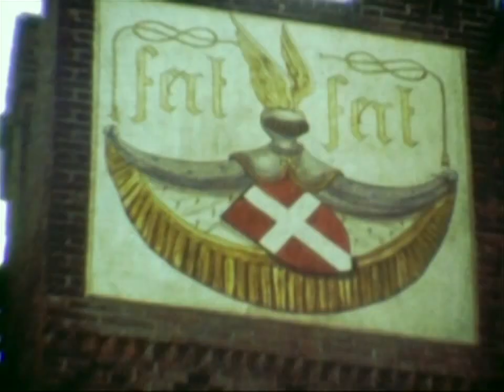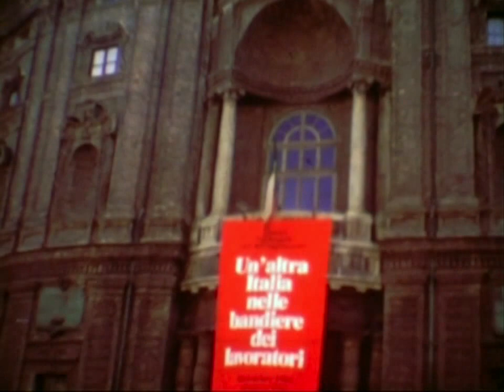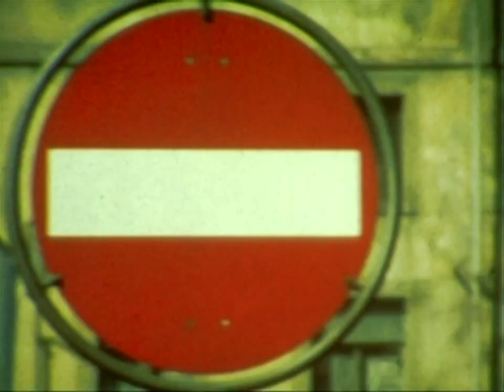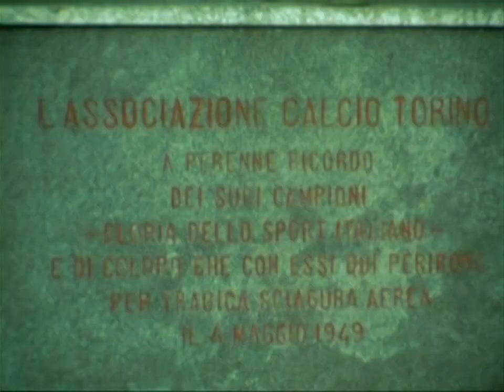La città di Torino nelle immagini degli anni '80 - Turin town in 1980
ITA_Immagini dei primi anni '80 della città di Torino, dove ho vissuto, dove ho studiato, dove mia zia Lina, sposata con Franco, emigrò negli anni '60 per lavoro, da emigranti. La città della Mole, della Sindone, del Museo Egizio, della Fiat, della Juve e del Grande Torino, schiantatosi con l'aereo sulla fiancata della basilica di Superga. Città fabbrica, città simbolo delle lotte sindacali e capitale d'Italia ai tempi dei Savoia. Una città dove la cultura ed il lavoro si sono unite ed hanno tracciato la rotta di molte idee e di molte azioni. Dolce e amara allo stesso tempo, dalle fabbriche di cioccolato allo smog ed all'inquinamento dell'aria. Torino ha segnato profondamente una parte importante della mia Vita e senza questa esperienza oggi non sarei me stesso, forse migliore o forse peggiore, comunque non sarei, nel bene e nel male, quello che sono. Nelle immagini appare ogni tanto il mio amico Marco, anche lui emigrato prima a Bologna per studiare e poi ad Ivrea per lavorare all'Olivetti. Grazie Torino ! ... con affetto e nostalgica memoria, Marcello.

ENG_Images of the early '80s in the city of Turin, where I lived, where I studied, where my aunt Lina, married to Franco, he emigrated to work in the 60s, by emigrants. City of Mole, the Shroud, the Egyptian Museum, the Fiat, Juventus and the football team of "Grande Torino", crashed the plane on the side of the Basilica of Superga. City factory, a symbol of union struggles and the capital of Italy at the time of the Savoy. A city where culture and the work came together and have traced the route of many ideas and many actions. Sweet and bitter at the same time, from chocolate factories to smog and air pollution. Turin deeply marked an important part of my life and without this experience I would not be myself, maybe better or maybe worse, however I would not, for better or for worse, what I am today. In the images appear every now and then my friend Marco, who also emigrated first to Bologna to study and then work for Olivetti in Ivrea. Thanks Torino! ... With love and nostalgic memory, Marcello.